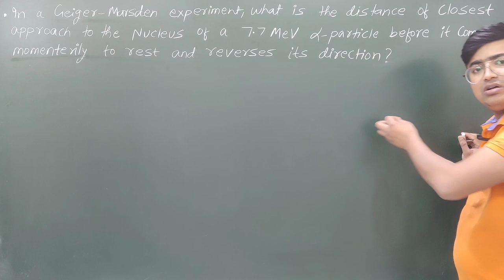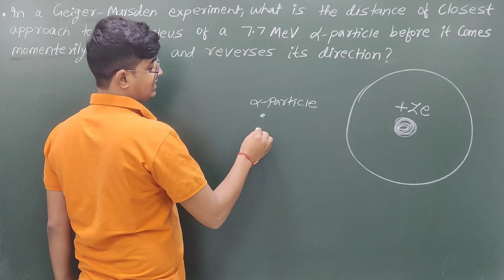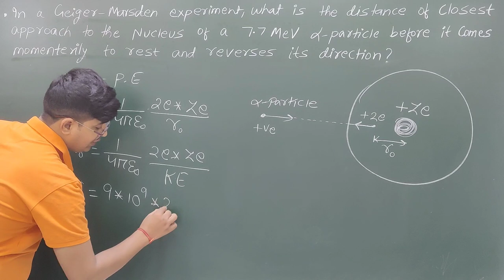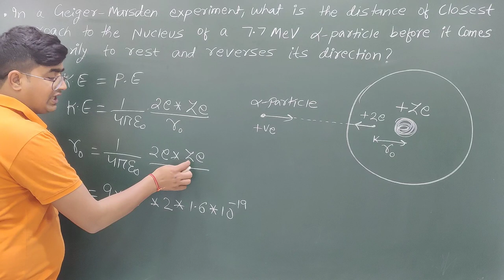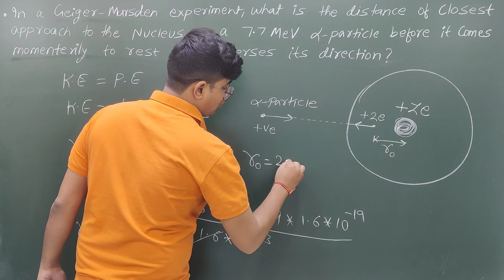In a Geiger-Marsden experiment what is the distance of closest approach to the nucleus of a 7.7MeV..